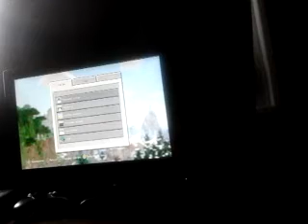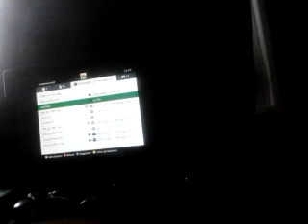Je sui dans une partie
Cachepvppro308